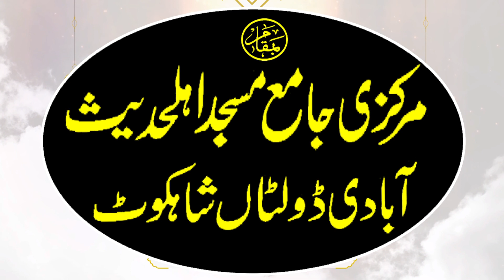yateem ke aansu by qari umar farooq siddiqui (andaz qari binyameen abid) | Khutba juma 10-11-2023